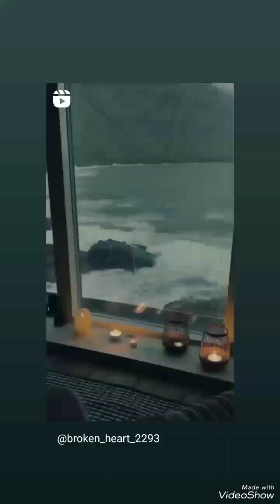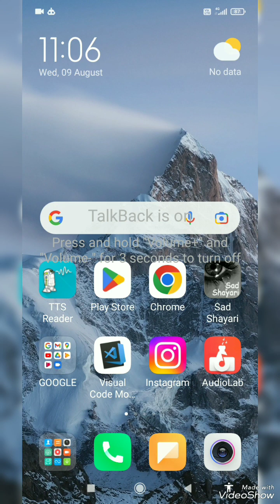क्या आप सच में यूट्यूब पर पैसा कमा सकते हो सब्सक्राइब र बड़ा कर? earn on YouTube must watch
यह वीडियो आपके लिए एक महत्वपूर्ण जानकारी स्रोत होगा अगर आप यूट्यूब पर अपना करियर बनाने की सोच रहे हैं। हम इस वीडियो में यूट्यूब के माध्यम से कमाई के विभिन्न तरीकों, विज्ञापन और स्पॉन्सरशिप के बारे में चर्चा करेंगे। यदि आप यूट्यूब पर अपने चैनल को बड़ाने और पैसा कमाने के बारे में अधिक जानना चाहते हैं, तो इस वीडियो को जरूर देखें। यह वीडियो आपको यूट्यूब के बारे में नए और महत्वपूर्ण जानकारी प्रदान करेगा और आपको अपने सपनों को पूरा करने के लिए प्रेरित करेगा।

In this video, we will discuss whether you can really earn money on YouTube and grow your channel. This video will be an important source of information for you if you are considering a career on YouTube. We will explore various ways of earning through YouTube, such as advertisements and sponsorships. If you want to learn more about growing your channel and making money on YouTube, then be sure to watch this video. It will provide you with new and important information about YouTube and inspire you to fulfill your dreams.

Hope  you will learn something new from this video.

, Get interesting information related to technology, interesting content related to Android mobile smartphone and computer such as, useful apps and software, text to speech, accessible apps for visually impaired users. related to youtube channel, social media, screen Readers, TalkBack, Online Earning, Internet and Mobile recharge offers, Audio Video editing, and much more only on INTERESTING tech for V I. Apart from this, get time to time updates related to visually impaired people, general knowledge, tech news and much more. The main objective of this channel is to make you aware of technology and to show something new to the visually impaired members together

Btc official channel link,

, how to use gesture shortcut  link

Be careful . Link